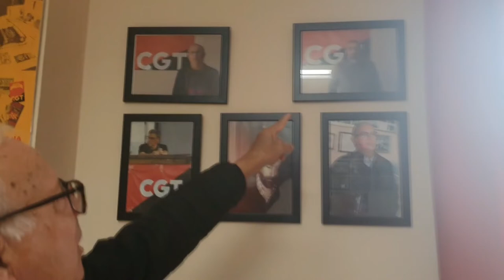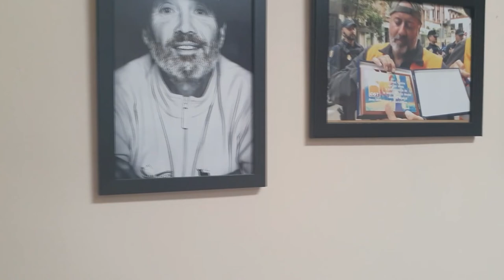Este Te, nos lo tomtamos con Pepe Garcia, compañero de CGT Jerez.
Compañero histórico de CGT Jerez,  que nos cuenta sus inicios en la lucha obrera contra la injusticia a traves de la militancia en distintas organizaciones autogestionarias y libertarias, y por consiguiente no comunistas.